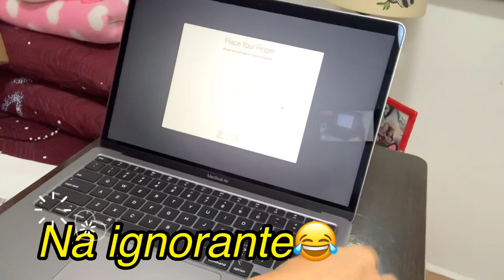Unboxing of 13-inch MacBook Air. Best laptop || Apple product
Hello everyone! Please join me to unbox my brand new Apple MacBook Air laptop.